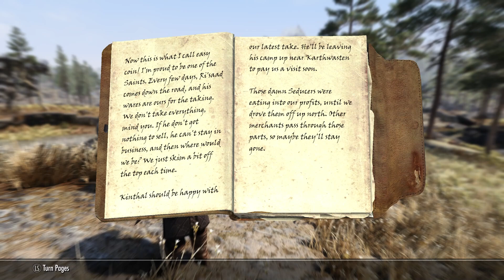Skyrim - Eldmund's Odyssey | Ill Met and Promptly Cursed | Episode 16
Chaos unfolds as the team tries to aid a cursed werewolf.

CHAPTERS
0:00 Intro and the plan
1:44 Out to Falkreath
3:37 The cursed ring
8:16 Out to slay the great beast
10:23 Meeting the lord of the hunt
13:43 Sparing Sinding
15:05 One more go-round
17:16 When in doubt, fix it in the console
19:26 An ambush on the road
21:42 Chaos over the ridge
25:46 Saint's journal
27:17 Giving Fralia the news

Let's Play The Elder Scrolls V Skyrim: Skyrim reimagines and revolutionizes the open-world fantasy epic, bringing to life a complete virtual world open for you to explore any way you choose.